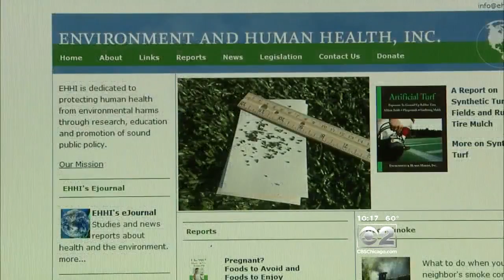2 Investigators: More Research Raises Concerns About Crumb Rubber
The material is used in athletic fields. CBS 2's Dave Savini reports.